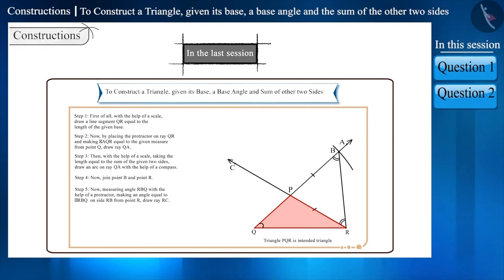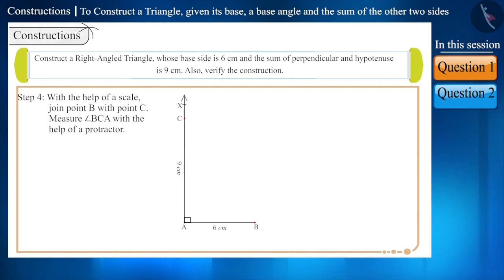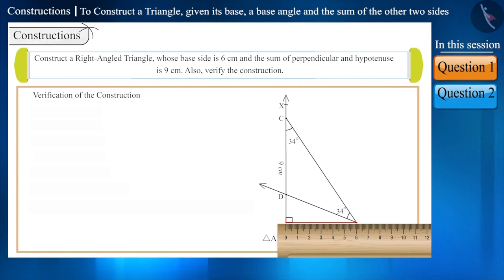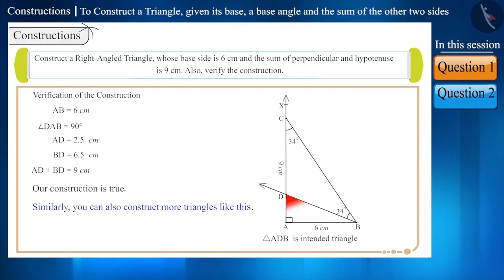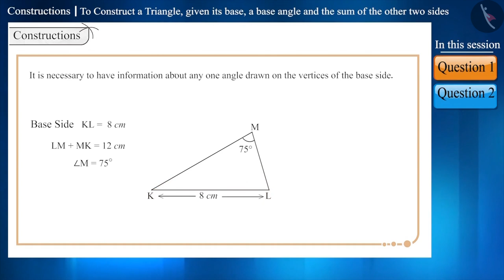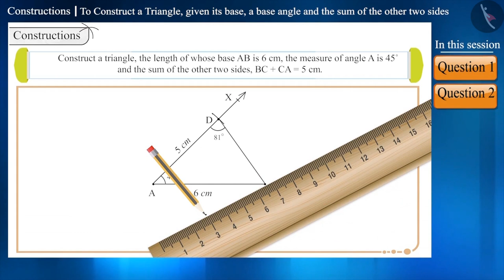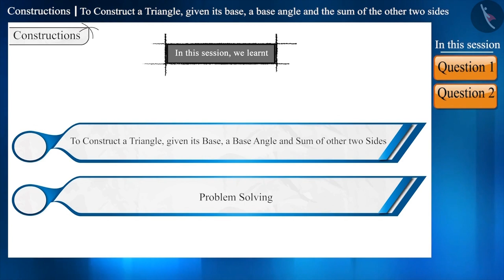Construct a triangle, given its base, a base angle & sum of other two sides.|Part 2/2|English|Class9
Construct a triangle, given its base, a base angle & sum of other two sides.|Part 2/2|English|Class9 | NCERT

Construct a triangle, given its base, a base angle & sum of other two sides. | Practical Geometry | Grade 9 | NCERT | Constructions

Welcome to part 2 of Construct a triangle, given its base, a base angle & sum of other two sides.. In this video, we will discuss various examples of Construct a triangle, given its base, a base angle & sum of other two sides..